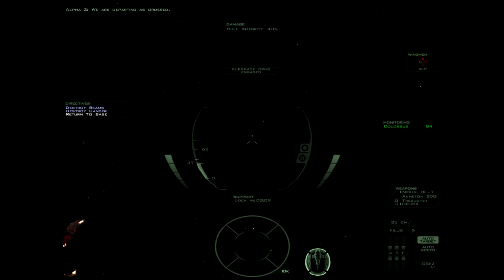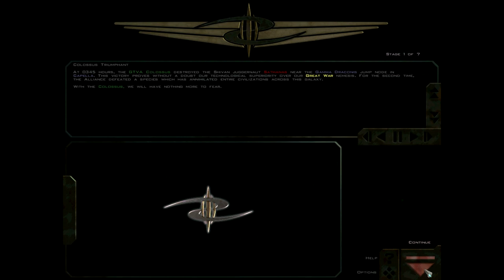Let's Play Freespace 2 (1999) [PC]: 6.2 - Hunting for Admiral Bosch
With the Sathanas destroyed it's mopping up time. We also hunt for the NTF Iceni and Admiral Bosch

We start off with a collection of cutscenes I should have included earlier in the let's play. Oh well better late than never.